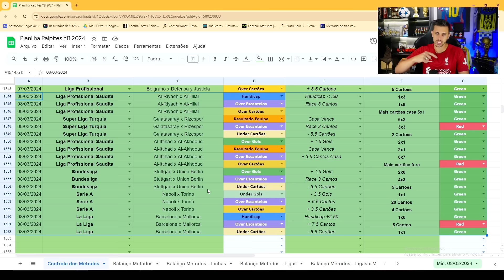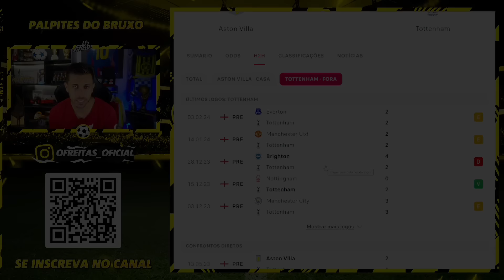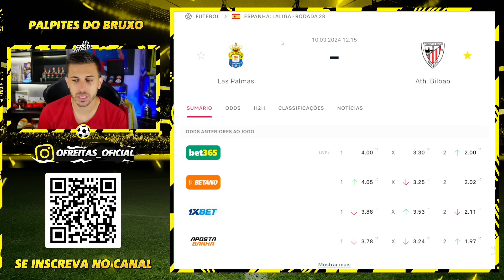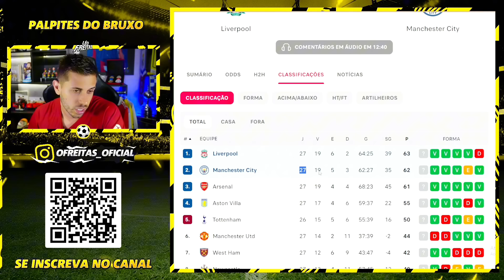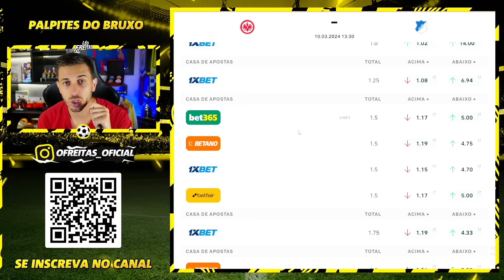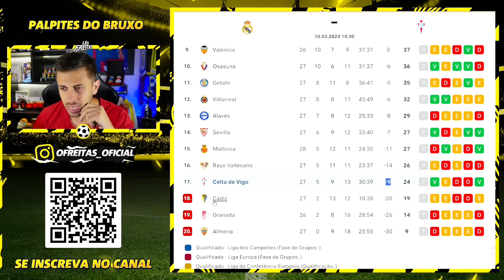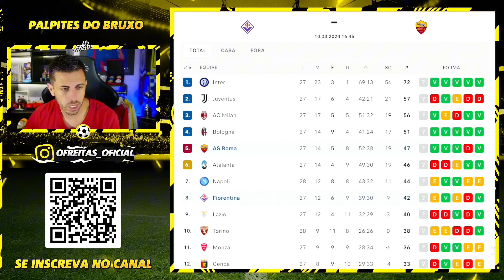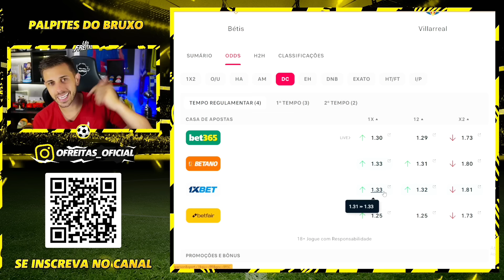PALPITES DE FUTEBOL DO DIA 10 03 2024 + BILHETE PRONTO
✅ Me segue no Instagram:  @ofreitas_oficial

Vídeo gravado nesta sábado com os palpites de futebol para amanhã aqui no canal. Grade interessante para analise de jogos com bons palpites de futebol para vocês.

Junto aos palpites, tem o Bilhete pronto para Domingo. Domingou daquele jeito! Dia com jogos de futebol interessantes que eu acredito que tenha valor para ganhar dinheiro nas apostas esportivas/trader esportivo.

tmj!!!

Grande Abraço.